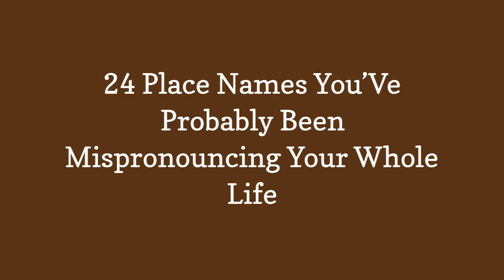24 Place Names YouVe Probably Been Mispronouncing Your Whole Life 😃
(h/t: thrillophilia, demilked)

0:00 - Intro
0:00:12 -

0:00:21 -

0:00:30 -

0:00:39 -

0:00:48 -

0:00:57 -

0:01:06 -

0:01:15 -

0:01:24 -

0:01:33 -

0:01:42 -

0:01:51 -

0:02:00 -

0:02:09 -

0:02:18 -

0:02:27 -

0:02:36 -

0:02:45 -

0:02:54 -

0:03:03 -

0:03:12 -

0:03:21 -

0:03:30 -

0:03:39 -